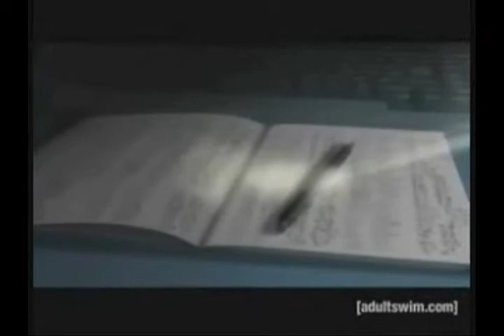Death Note- Attack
Yay! First video on Sony Vegas!
Took like, 10-12 hours to make this.
Beware! Seizure warning!